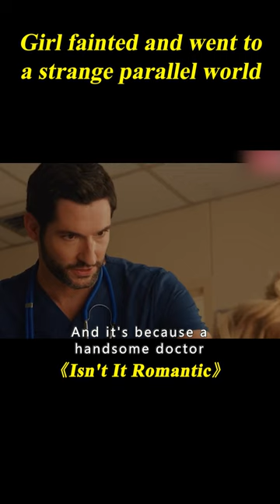Girl Comes To A World Where Fat Is Beautiful, She Is Pursued By All Males#shorts 1/3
Movie name: Isn't It Romantic

Summary: A young woman disenchanted with love mysteriously finds herself trapped inside a romantic comedy.

Director
Todd Strauss-Schulson
Writers
Erin Cardillo,Dana Fox,Katie Silberman
Stars
Rebel Wilson,Liam Hemsworth,Adam Devine